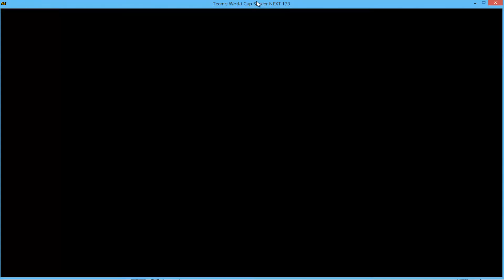Tecmo World Cup Soccer (NEXT) Rebirth.Season 1.Jamlight vs Joe Duffy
Jamlight vs Joe Duffy 5-2,5-2